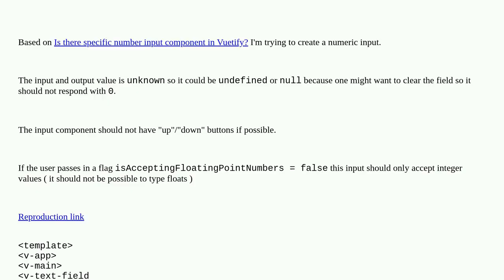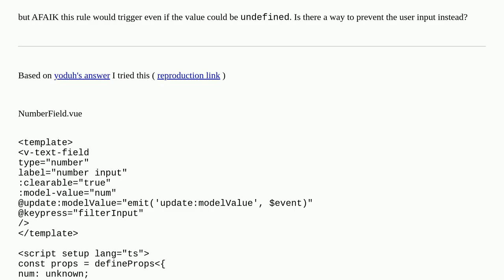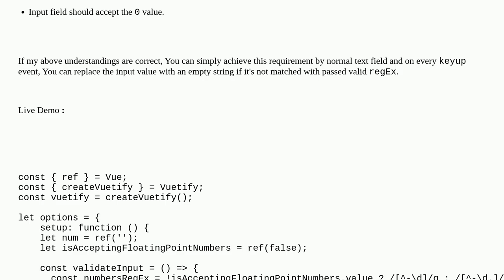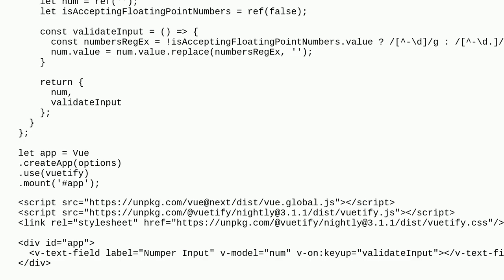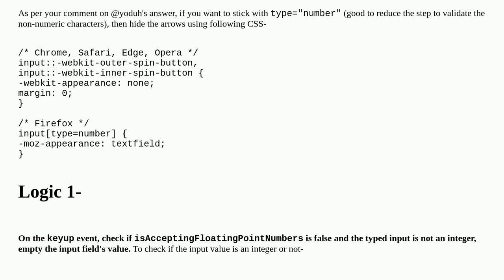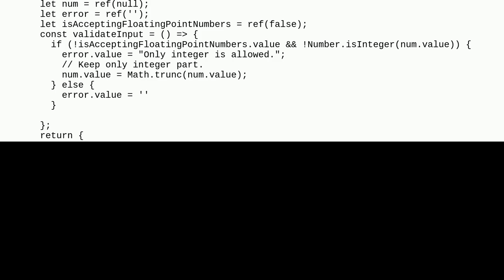How to create a numeric integer input using Vuetify?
A special thanks goes out to the community

  javascript html vue.js vuetify.js